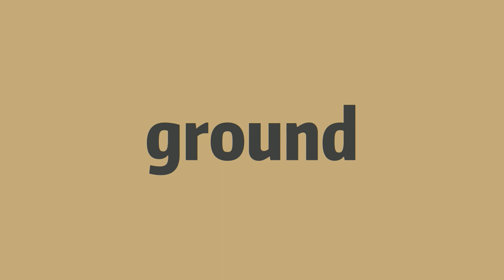How to pronounce ground -Elin's english